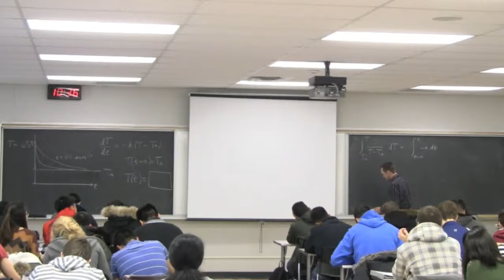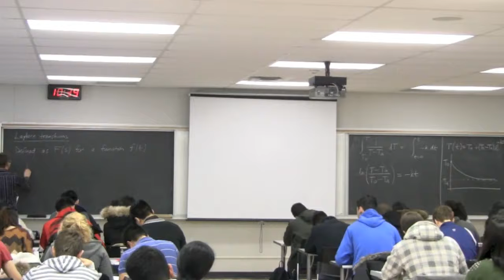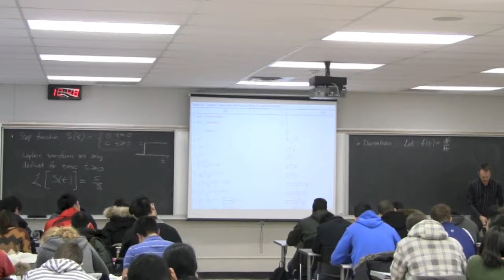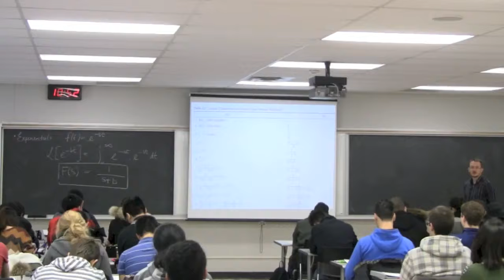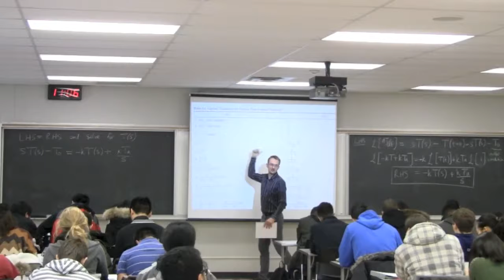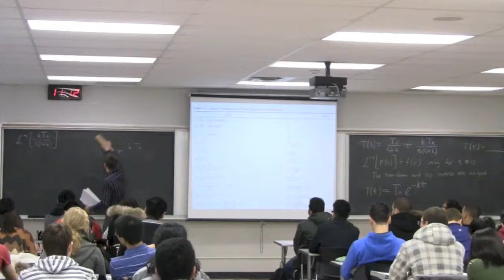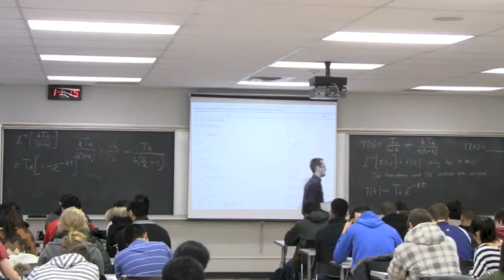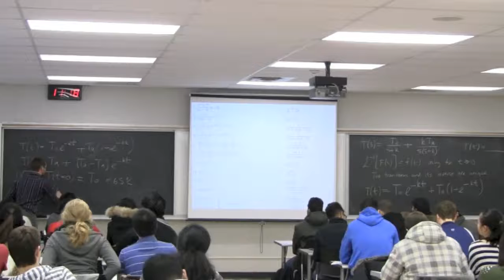Process Control 3P4 2014 - Class 02C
Process Control ChE3P4 - "Dynamic models" section

* Coffee cooling example
* What is the Laplace transform
* Using Laplace to solve the coffee cooling problem